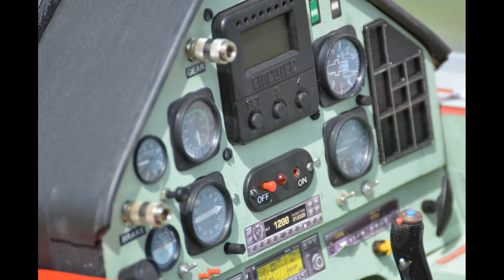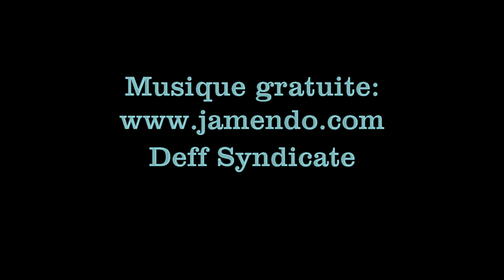Meeting aéromodélisme Sélestat 2013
Meeting aéromodélisme à Sélestat, journée du 18 mai 2013. Quelques photos...